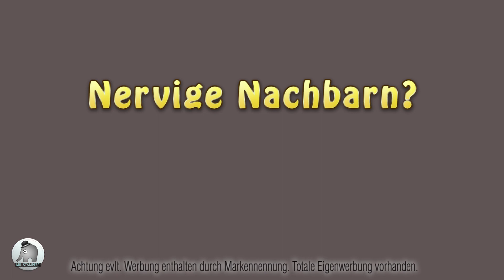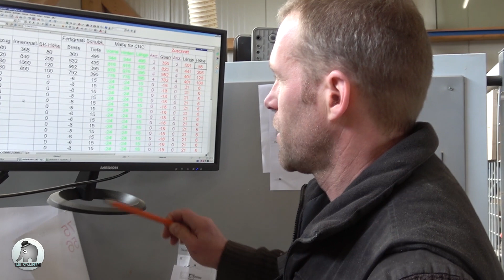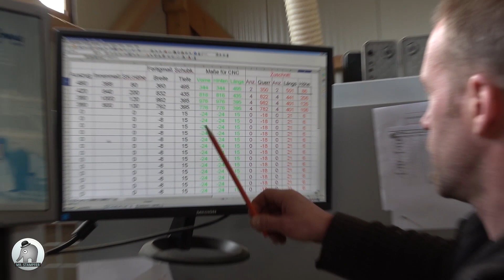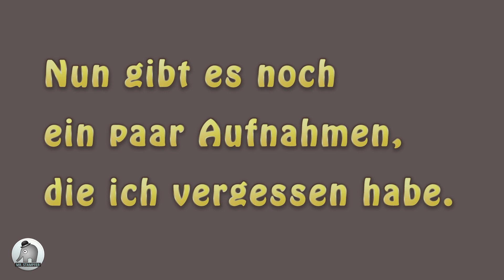Tisch selber bauen - plus Outtakes - Teil 1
Endlich angefangen .. der neue Schreibtisch! 😄 Wie man einen Tisch selber bauen kann, zeigen wir euch in diesem Video. Natürlich plus Outtakes 🤓

■► Meine Materialien auf Amazon

■ Mr. Stampfer einen Kaffee spendieren :)  ☕

■ Was zum ... ist denn ein Steady??  😊

Mit einem Kauf über diese Links (egal was du kaufst) unterstützt du meine Arbeit, weil ich durch Amazon eine kleine Provision bekomme. Du selbst zahlst dadurch nicht mehr. Vielen Dank :)